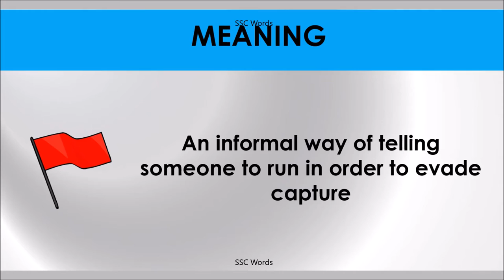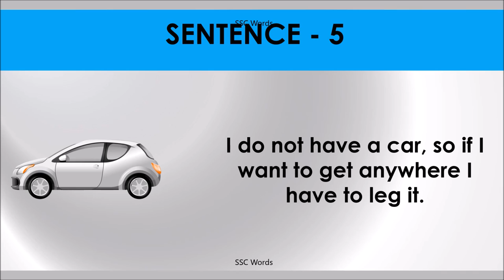LEG IT Idiom 273 # Meaning and five sentences # SSC Words